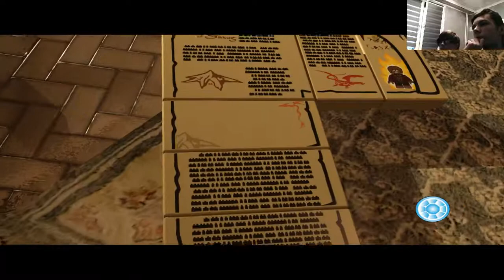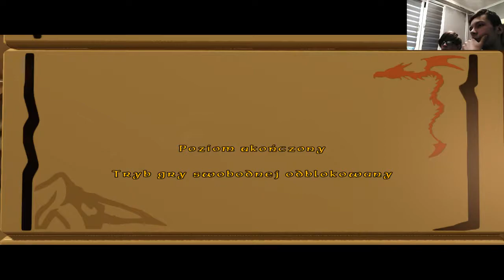Zagrajmy w: LEGO The Hobbit - [#005] Trolle